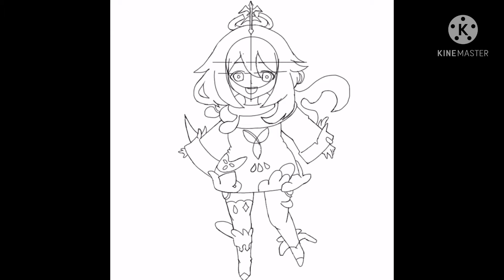Paimon- Genshin Impact || SPEEDPAINT || Mashiat Azmi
App I used: ibisPaintX (without stylus)